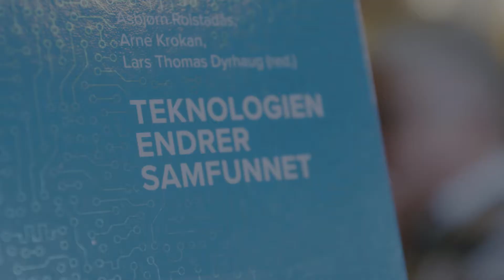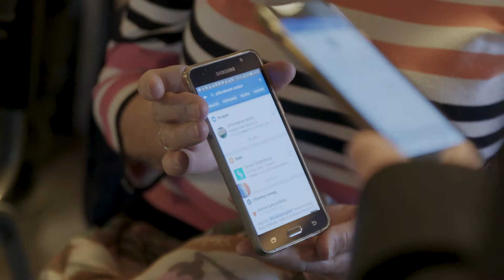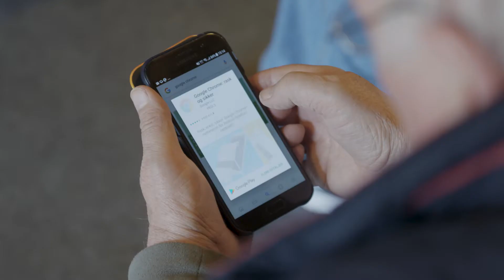Mobilen: Utforsker'n senior 2018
Østfold kulturutvikling, Fylkesbiblioteket, Askim og Moss bibliotek og Inspiria Vitensenter presenterer Erasmus+-prosjektet "Learning, smart technology and creativity". Prosjektet har som mål å gi seniorer over 60 år en innføring i smart teknologi og fordelene med digitalisering i dagens samfunn.

I denne første episoden lærer seniorene om hvordan mobilen kan være deres inngang til hele verden. De prøver VR-briller og leker seg med innstillinger på mobilen.